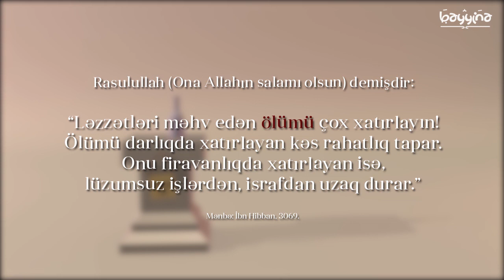LƏZZƏTLƏRİ YOX EDƏN ÖLÜM! (Mütləq izləyin)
1.  Videonu bəyəndinizsə LİKE düyməsinə tıklayın ki, video daha çox insana çatdırılsın.
2.  Ən yeni videolardan xəbərdar olmaq üçün kanalımıza ABUNƏ olun və "zınqırov" işarəsinə tıklayaraq bildirişləri aktiv edin..